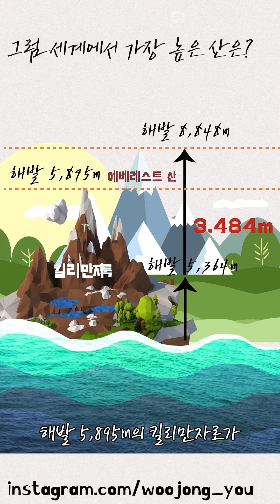에베레스트가 정말 가장 높은 산일까? 가장 높은 건 무엇일까?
지구에서 '높다' 라는 것은 참 측정하기 어려운 개념입니다.
기준에 따라 달라지기 때문이죠.
우리 삶도 마찬가지 아닐까요^^